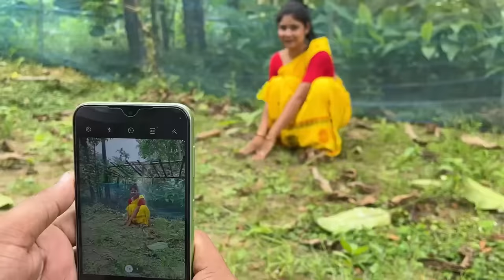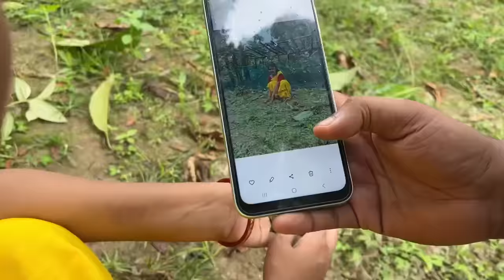মামাৰ গছপুলি 🌱, Assamese Comedy Video by Black And White 2023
এইটো এটা ধেমেলীয়া ভিডিও। ইয়াৰ কাহিনী সম্পূৰ্ণ কাল্পনিক। ভিডিও টো চাই কেনে পালে কমেন্ট বক্সত জনাব আৰু যদি কিবা ভুল ভ্ৰান্তি হৈছে নিজৰ বুলি ক্ষমা কৰি দিব।

যদি আপুনি আমাৰ লগত Connect হৈ থাকিব বিছাৰে, তেন্তে আমাৰ Facebook Page "Black_and_white" Follow কৰি লওক।

Story: Bikash
Direction: Bikash